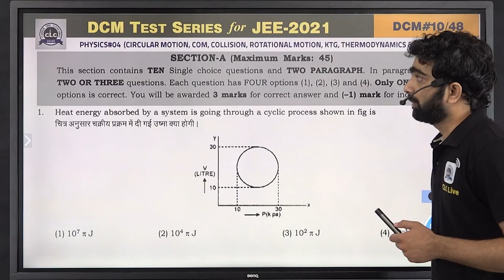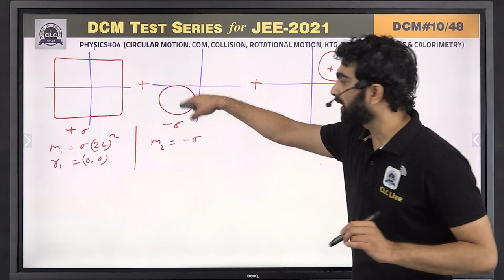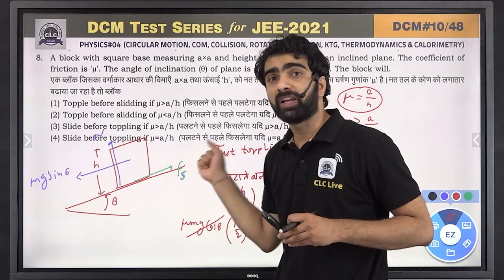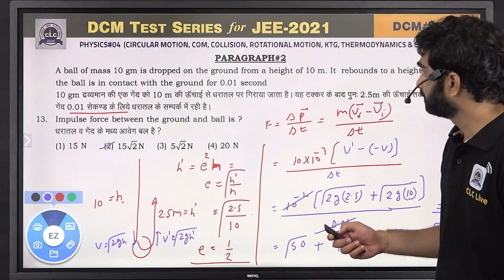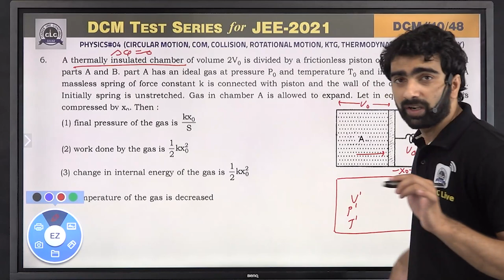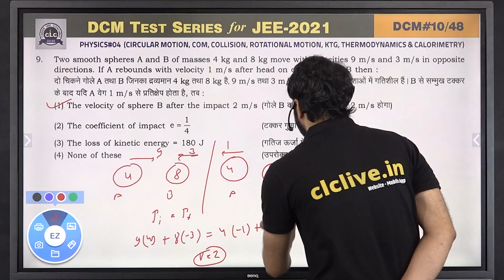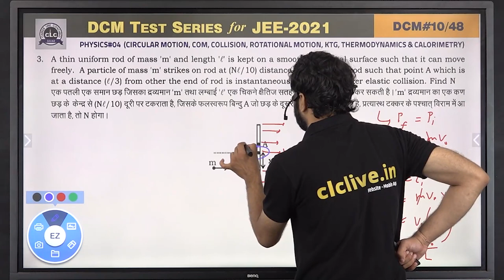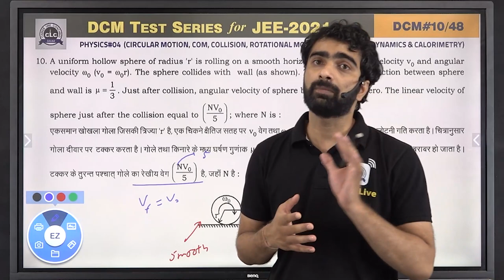DTS#10 - PHY#04 || DCM Test Series || JEE -2021 || CLC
Topic:  Sequence - Circular Motion, Center of Mass & Collision
Solution By-Pawan Sir